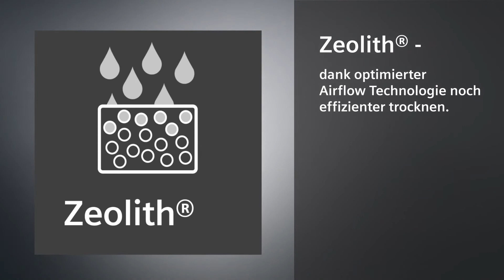Siemens Zeolith® Drying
For a brilliant shine and dry all in one cycle, every time.